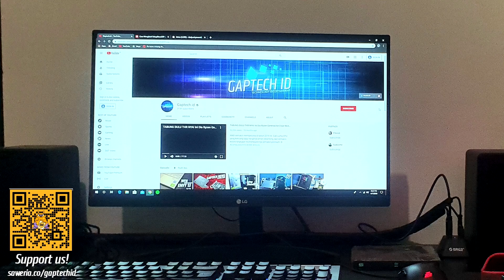5 Setup Lesehan Sederhana | Setup Show OFF!